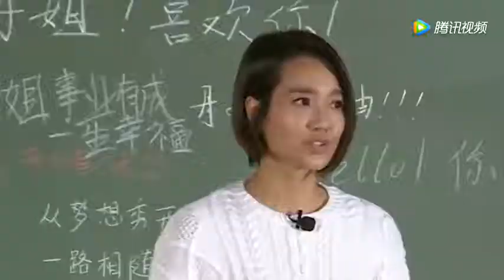朱丹聊周一围和章子怡拍戏，要天天去片场守着？江疏影高情商救场